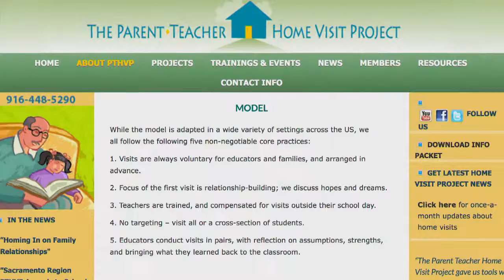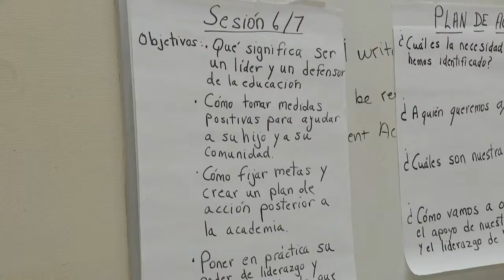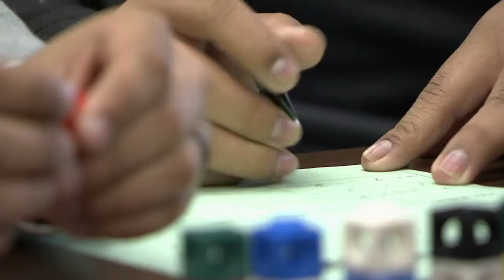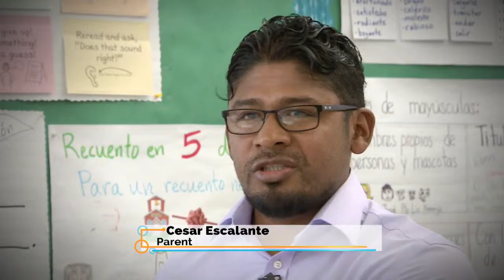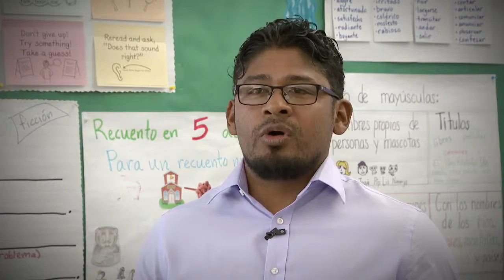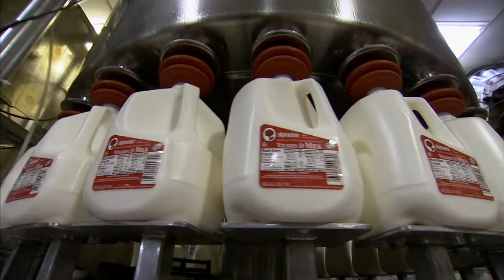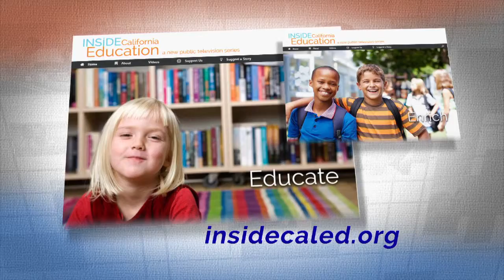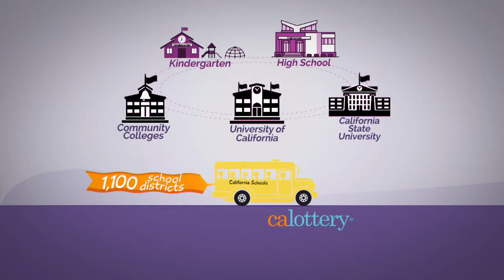Inside California Education: Parents Make a Difference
Teachers step outside of the classroom – and into their students’ home to get to know families better. We visit programs in Sacramento and Los Angeles to see how this “home visit” model is working. Plus, we look at school funding through the eyes of two districts: Oakland and Merced. And an effort to teach kids about the dairy industry by bringing cows directly to their school in Rancho Cordova.